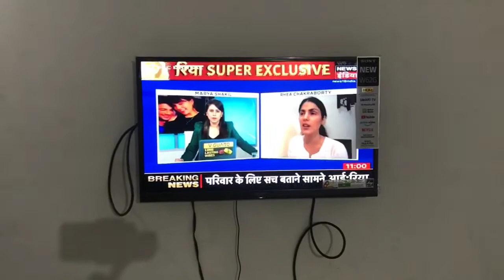Exclusive - Rhea Chakraborty Chats with CNN IBN’s Marya Shakil | Kondhwa Times Pune